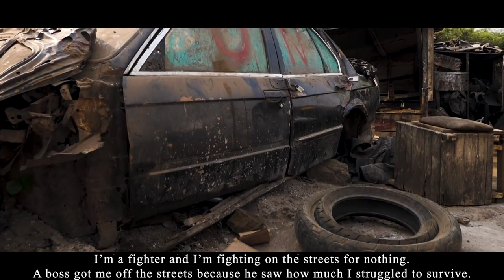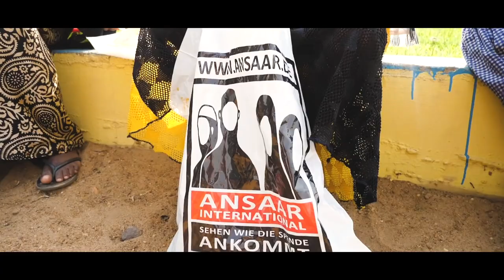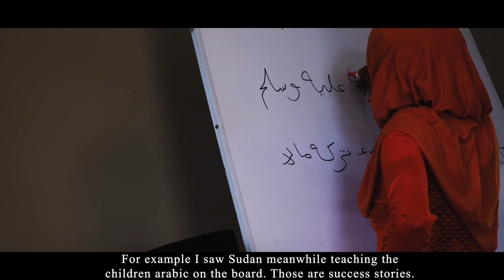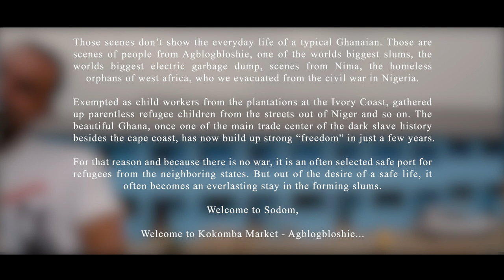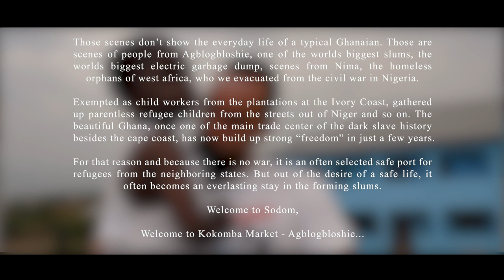Slums of Africa - Ansaar International - Documentary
If help is full of love ...❤️

💕... then blessings are not far away

NOW 👏🏼👏🏼👏🏼

💢 RESCUED EX-CHILD SOLDIERS FROM NIGERIA
💢 RESCUED EX EX-CHILD SLAVES FROM CHOCOLATE PLANTS
💢 270 HOMELESS ORPHAN CHILDREN FROM THE SLUMS

🌟Many of our donors transfer money to our turkish accounts (charging a small fee)

🌟Turkish account in LIRA (International Transfer)
Name: Ayda (Acil Insani Yardim Dernegi)
IBAN: TR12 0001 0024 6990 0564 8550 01
BIC/Swift: TCZBTR2AXXX
Address: Akevler Mahallesi 1069 Sok. No:24C NTowers F Blok No:5
City: Esenyurt /İstanbul
Zip Code:34513

🌟Turkish account in EUR (International Transfer)
IBAN: TR 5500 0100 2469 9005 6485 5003
BIC/Swift: TCZBTR2AXXX
City: Esenyurt /İstanbul
Zip Code:34513

Instagram🇩🇪: ansaarinternational